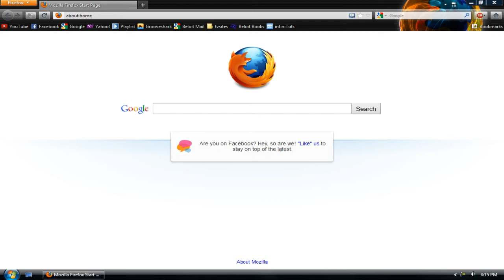How to Enable and Disable Javascript on Firefox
Walk through to show how to enable and disable Javascript on the Mozilla Firefox Browser.